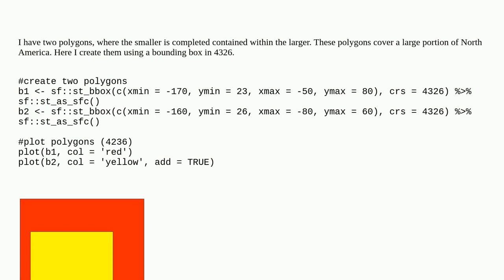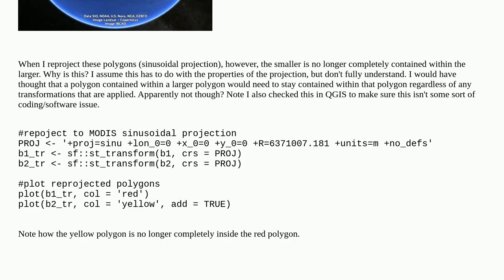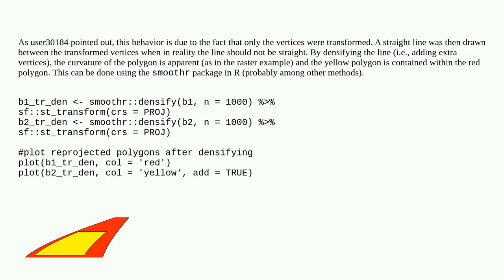Gis: Polygons no longer completely overlap after reprojection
Polygons no longer completely overlap after reprojection

A special thanks goes out to the community

  r sf coordinate-system terra